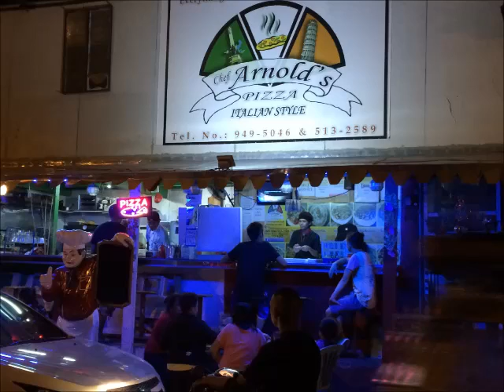sole slam pics 2014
aug 3, 2014 world trade center pasay